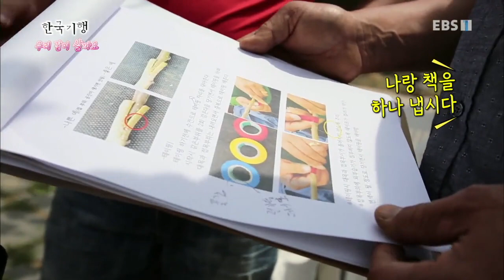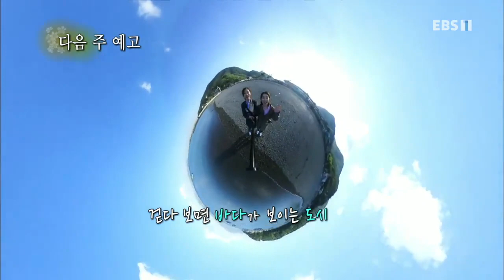한국기행 - Korea travel_우리 같이 살까요 5부 흙처럼 나무처럼_#002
공식 홈페이지 같이 살까요 5부 흙처럼 나무처럼,

홍천 대안학교 학생들의 전통 모내기와 귀농 초보의 농사 적응기,